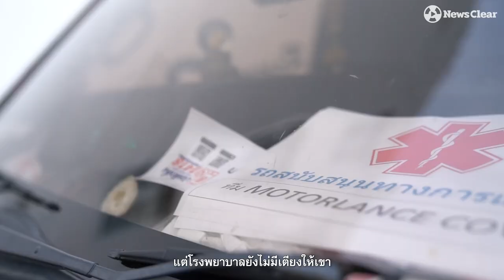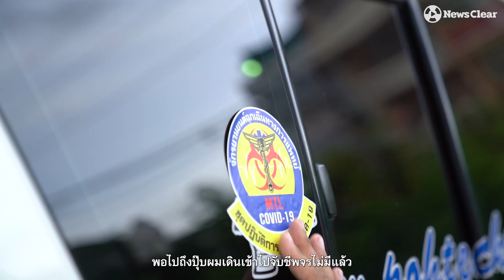ไซเรนไรเดอร์ 2 ล้อกู้ชีพ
“ทุกครั้งที่ผมสตาร์ทรถมอเตอร์ไซค์ คำเดียวที่ท่องในหัวตลอดคือต้องรอด ลุงป้าน้าอาเขาต้องรอด”
ตลอด 24 ชม. ออกปฏิบัติการยามราตรีพิทักษ์ผู้ป่วยทุกคนๆ แบบไม่มีปฏิเสธหรืออิดออด ทีม “Motorlance SCOT Thailand”  ทีมอาสากู้ภัยที่ผันตัวมามีบทบาทในการช่วยผู้ป่วย โควิด-19 โดยการใช้จักรยานยนต์ 2 ล้อ รถมอเตอร์ไซค์นำอุปกรณ์กู้ชีพและเครื่องช่วยหายใจไล่เข้าออกตรอกซอกซอยที่รถใหญ่เข้าไม่ถึงทำให้ผู้ป่วยนับ 100  กว่ารายได้รอดชีวิต ได้มีลมหายใจต่อก่อนจะถึงมือทีมแพทย์โรงพยาบาล
เพราะทุกชีวิตมีคุณค่าต้องรีบช่วยเหลือ 30 ชีวิตชายฉกรรจ์เหล่านี้จึงไม่อาจจะละทิ้ง เลิกงานประจำเข้าประจำฐาน ยอมสละไม่กลับบ้านไปกอดลูกกอดเมีย
ออกรถวิ่งทุกครั้งที่สตาร์ทรถมอเตอร์ไซค์ต้องไปให้ถึงที่เกิดเหตุให้ไวที่สุด
คำเดียวที่ท่องในหัวตลอดคือยังไงก็ต้องรอด ลุงป้าน้าอาต้องรอด!!!